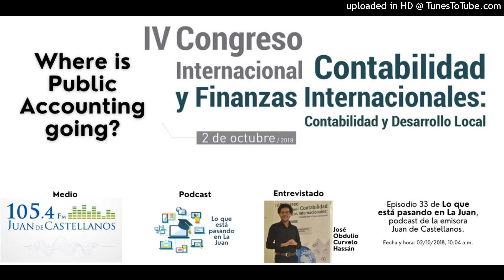Where is Public Accounting going?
- Título: Where is Public Accounting going?
- Podcast: Lo que está pasando en La Juan.
- Episodio: 0033:
- Hora de emisión: 10:04 a.m.
- Descripción: José Obdulio Curvelo Hassán en la XVII Semana C., Seminario Encuentro de Investigación en Contaduría Pública.
- Control máster y presentación informativa: Uriel Martínez Peña.
- Entrevista y reportería: Ricardo Alexis Rodríguez Soler.